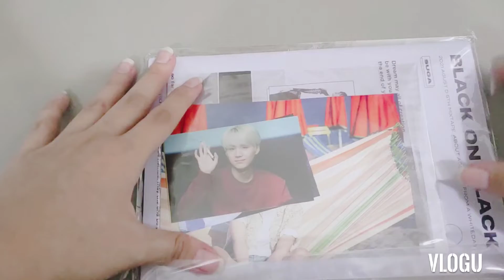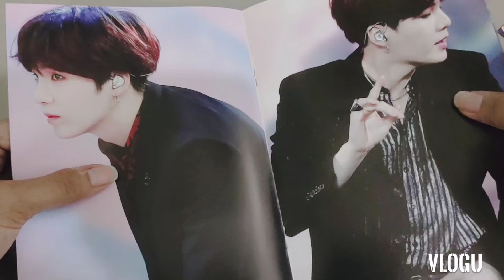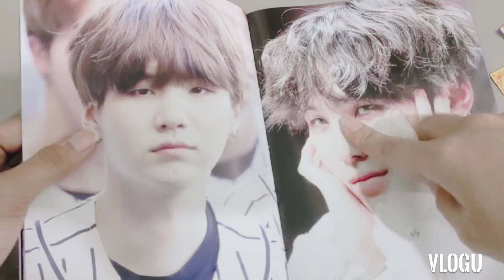UNBOXING FANMADE PHOTOBOOK from awhiteday0309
I really love this 💜💜💜💜💜

admire a lot to this HD pictures